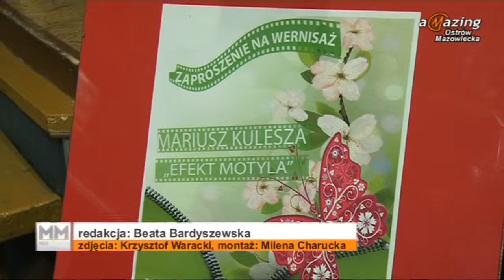Wystawa Mariusza Kuleszy "Efekt Motyla" w MDK 2015